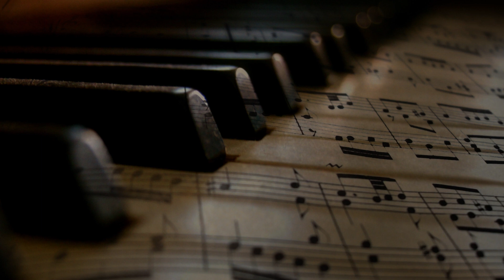Bach - Goldberg Variations BWV 988 Variation 14